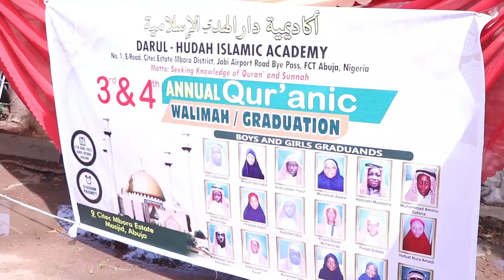Speeches by the Special Guest.